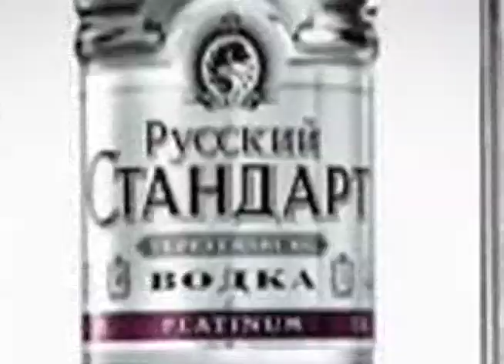Royal Rosarians 2014 Prime Minister's Trip RUSSIA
Join Mark and Bobbie Smith for a once in a lifetime trip to Russia.  The Prime Minister's 2014 trip will take you on a 13 day cruise through Russia.  A trip you'll never forget!!

*To find out more and get firm dates and prices, please join us FEB 20th, 2013 in the theater room at the Stafford in Lake Oswego.

*The Viking representative on the West Coast will be flying in from California to give a presentation and answer questions.

*Complimentary wine and hors d'oeuvres will make this a special event.

*Seating is limited so make reservations to reserve your spot now!

*Invitation with time and further information will be sent out by Willamette International Travel.